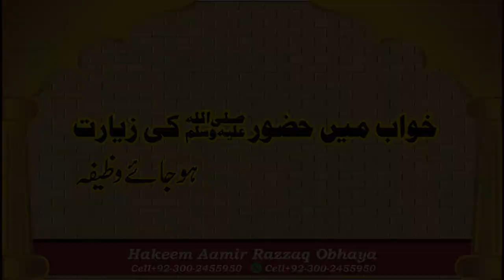Khawab Main hazoor nabi kareem ki ziyarat naseeb hu jai